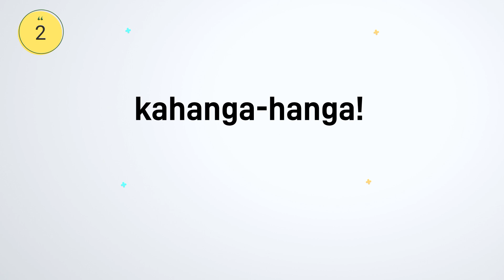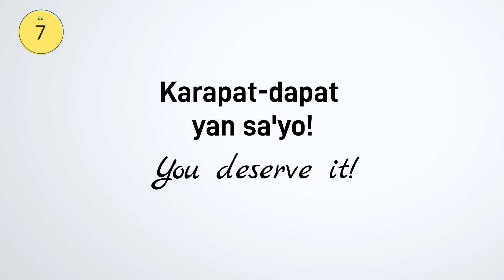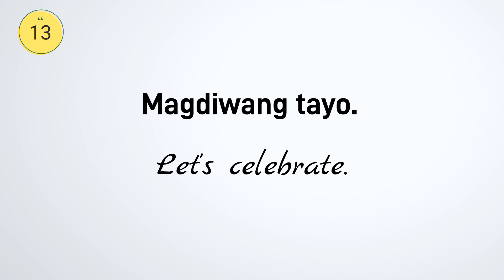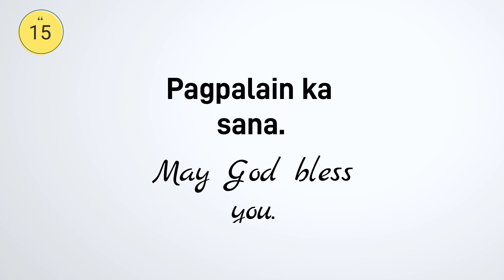USEFUL POSITIVE WORDS (englishtagalogtranslation)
Hello everyone!

I just like to inform that the comment section will be filtered. Unwanted and unrelated comments will be deleted automatically.

Kung may suggestions po, highly appreciated po iyan ng channel na ito.  Correcting and checking words are great but make sure to be polite ,ALWAYS. Okay?

PAALALA: Wala pong perpektong linggwahe. Lahat po ay nagkakamali ngunit ang mahalaga ay nagagamit natin ang mga salita sa tamang paraan at wala po tayong sinasaktan o sinisiraan.

To easily access your favorite videos, click on the following playlists

Also:

kapag gumamit ng "she/her" ibig sabihin ay babae ang tinutukoy. "He/him" naman kapag lalaki. Ang salitang nasa loob ng parenthesis (__) ay maaring palitan depende sa kung sino ang iyong kausap.

Related terms:
English-Tagalog Dictionary
English to Tagalog Words
Tagalog expressions
How to speak Tagalog
Filipino language
Tagalog Tutorial
English tagalog dictionary translation
English tagalog